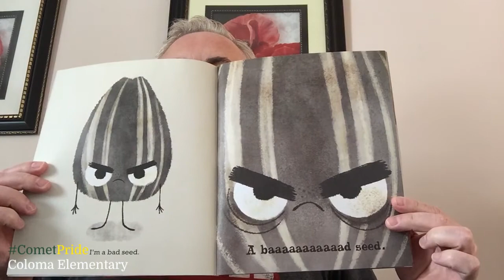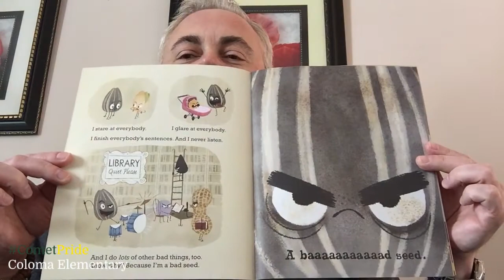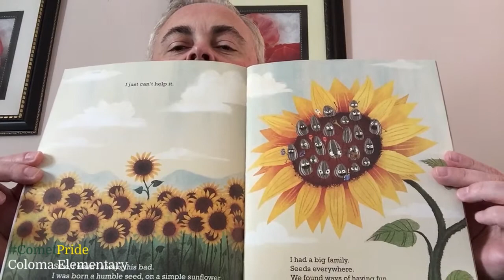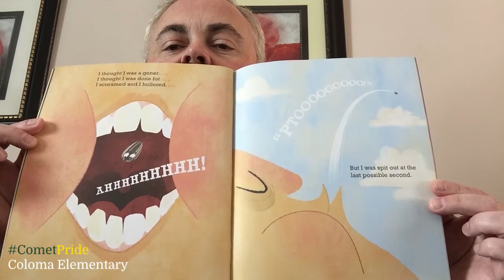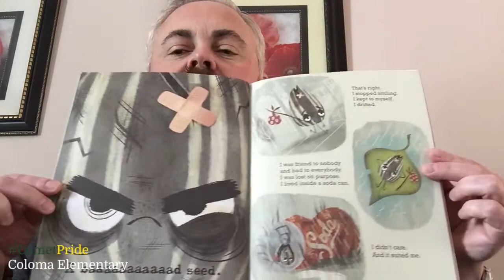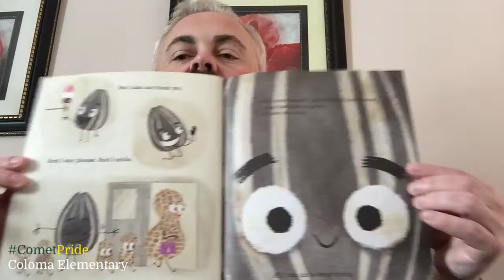Storytime with Mr. Klein - Episode 12